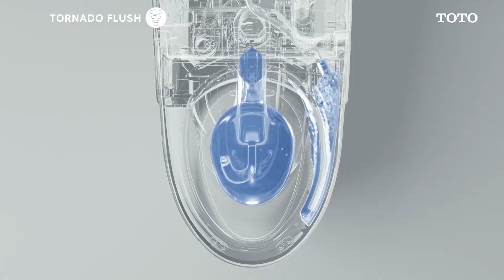เลือกโถสุขภัณฑ์อย่างไรดีนะ? || เรื่องน่ารู้ เกี่ยวกับ โถสุขภัณฑ์ ตอนที่ 1 (Thai Audio)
เรื่องน่ารู้ เกี่ยวกับ โถสุขภัณฑ์ 📖🔍
ตอนที่ 1 เลือกโถสุขภัณฑ์อย่างไรดีนะ?🚽

พื้นผิว? การฟลัช? ดีไซน์? นั่งสบาย?

คุณเลือกซื้อโถสุขภัณฑ์จากปัจจัยอะไรบ้าง? แล้วเคยสงสัยหรือไม่ว่าเวลาเลือกซื้อโถสุขภัณฑ์ ความจริงแล้วควรจะเลือกแบบไหนถึงจะดีและเหมาะสมกับการใช้งานที่สุด?

หาคำตอบได้จากคลิปนี้ ไปกับ คุณ ชินอิจิ ยากิ รองประธานกรรมการ และผู้เชี่ยวชาญด้านโถสุขภัณฑ์จากประเทศญี่ปุ่น ของ บริษัท โตโต้ (ประเทศไทย)

ให้ TOTO ช่วยตอบทุกข้อสงสัยของคุณ... 🥰

สัมผัสประสบการณ์สุดพิเศษกับ TOTO
📌 ร้านตัวแทนจำหน่ายทั่วประเทศ

To Know More About Toilet with TOTO 📖🔍
EP. 1 How to choose a good toilet? 🚽

Smooth ceramic? Flushing system? Design? Comfortable?

When you choose a toilet, what are the factors that you consider? You may have a question when choosing a toilet for your sweet home, which one is the best, which one is suitable for use, and what are your concerns when you decide to buy?

Find the answer in this video with Mr. Shinichi Yagi, vice president and the specialist in toilet from Japan of TOTO (Thailand).

TOTO would like to answer all your questions… 🥰